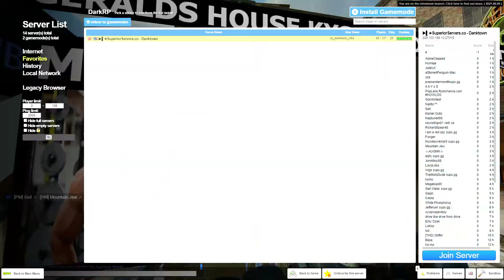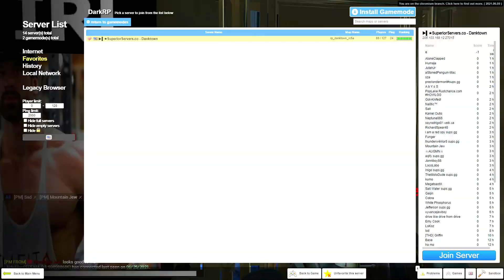When you make a printer base in public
This is why its not wise to have a printer base in a public area.